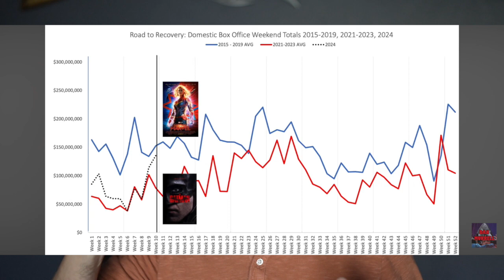Do Movies Suck?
Do movies suck now?